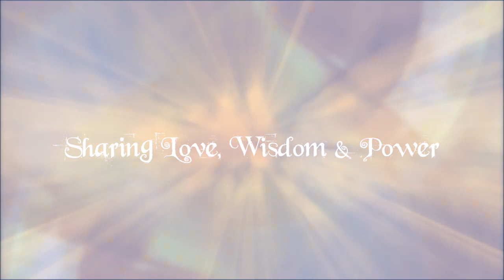Bridging realities through Love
On our path as Ascension Pioneers it's very important to stay balanced within our Self and knowing ourselves as bridges into a New Reality. To be a bridge is to be in Love, which means to radiate and share in loving kindness of Unity consciousness with full respect to All Existence. In this space there is no more "us vs. them" and things are not seen as black or white, but they fit together just perfectly through loving compassion. Our path as a bridge worker begins with true Love which is the Love of All Life in Creation without focusing on separation but instead seeding more of what brings us together, which is always ... Love!